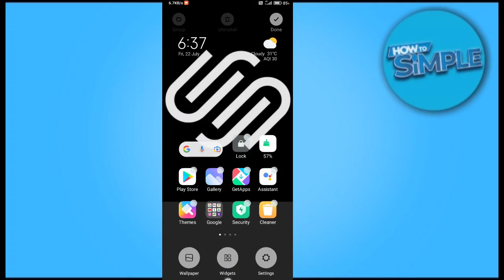How to Disable Swipe Left for Google News Feed on Android